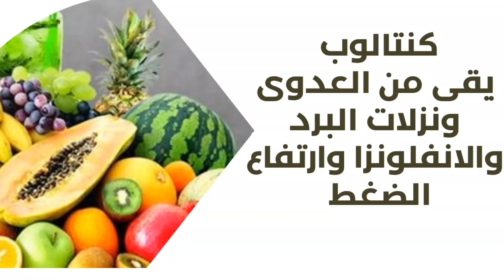خضروات ومشروبات تحمى من أمراض الصيف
خصروات ـ تحمى - الأمراض
مشروبات-,صيفية